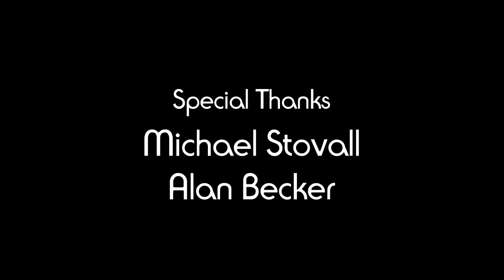A Rare Apple (Animation)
My first 2D animation, hope you enjoy!
I may do more animations like this in the future.